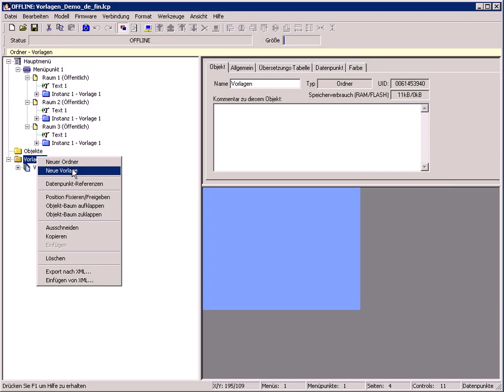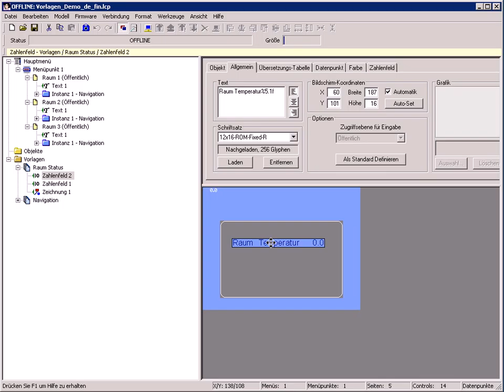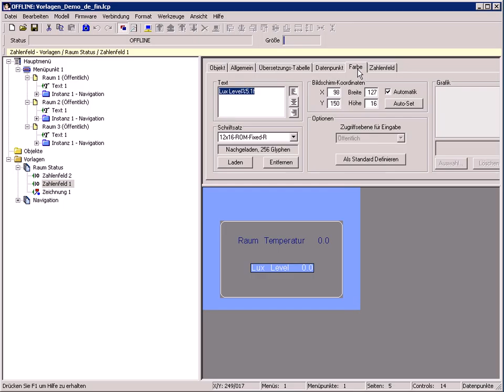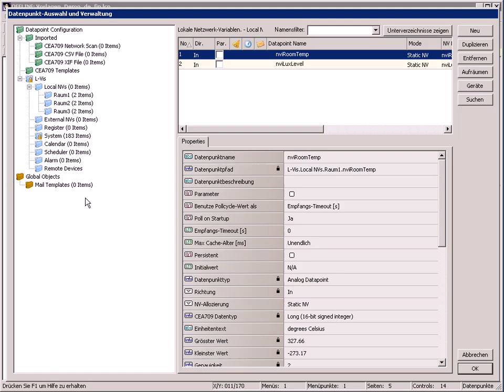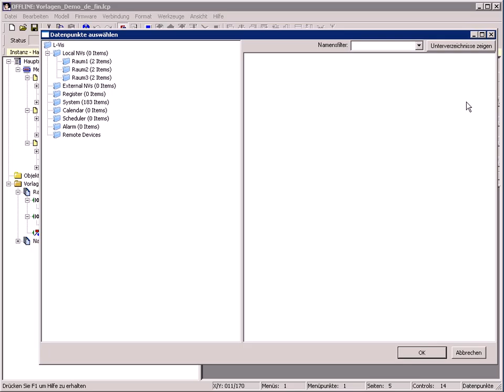LOYTEC L VIS Erstellen von Vorlagen mit Datenpunkten [V012]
L-VIS Touch Panel / L-WEB Configurator - Hier wird die Verwendung einer Vorlage für die Visualisierung von Datenpunkten gezeigt.